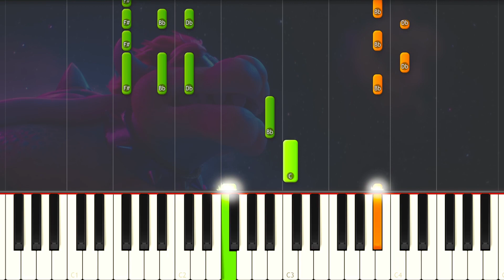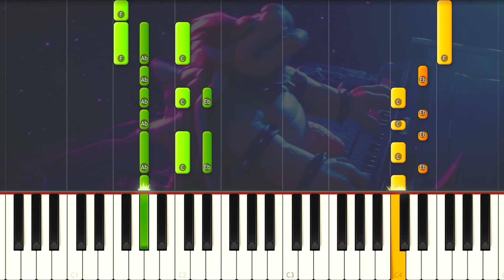Peaches - The Super Mario Bros. Movie ( Jack Black )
Como Tocar  Peaches - The Super Mario Bros EN  PIANO TUTORIAL  FÁCIL e Instrumental , Karaoke Letra